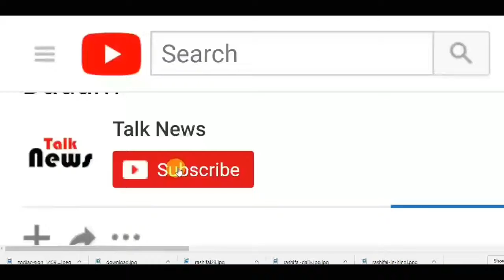इतना टाइम होने के बाद भी इतनी खोब्शूरत दिखती है अश्वारिया